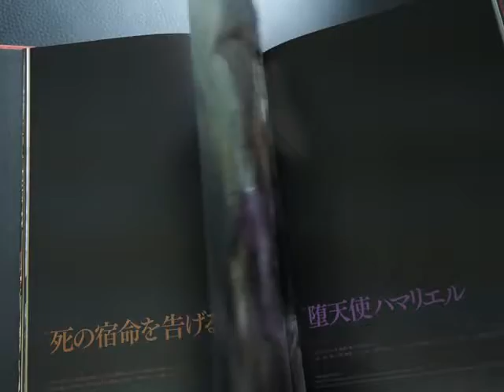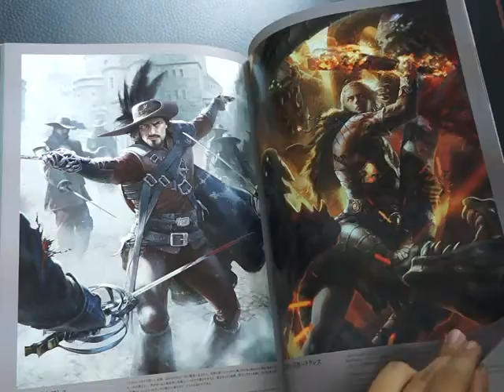Legend of Monsters 公式畫集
価格： ￥ 2,940
出版社: エンターブレイン (2013/6/24)
言語 日本語
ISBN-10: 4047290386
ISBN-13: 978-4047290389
発売日： 2013/6/24
規格:精裝116P